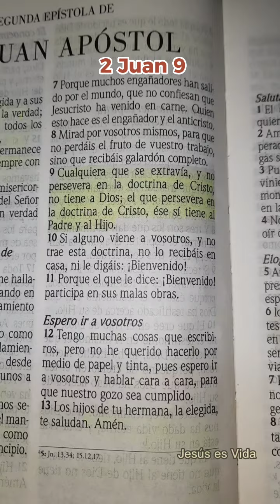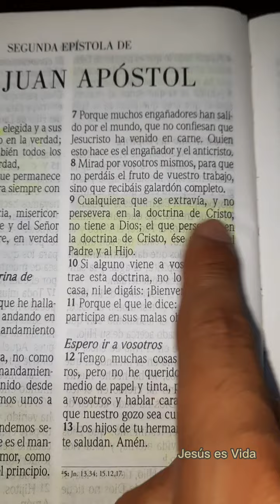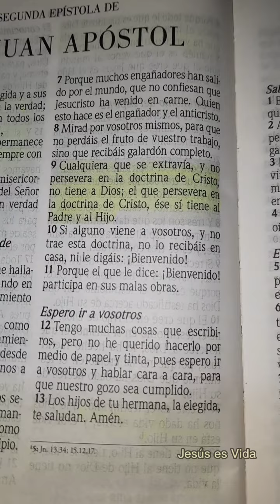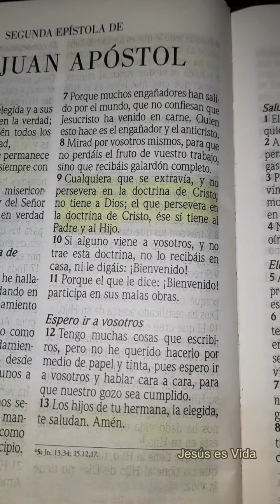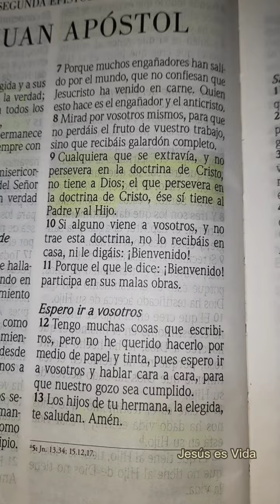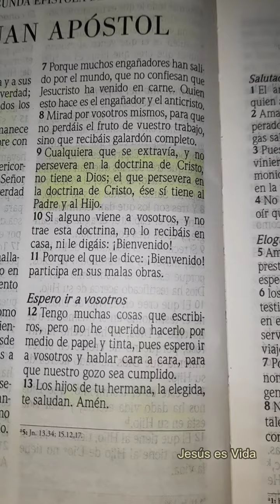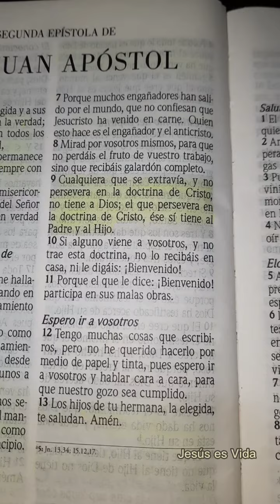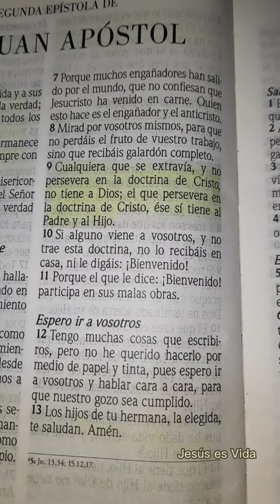PERSEVERA EN LA DOCTRINA DE JESUCRISTO | 2 JUAN 9 | DEVOCIONAL 13 DE MARZO